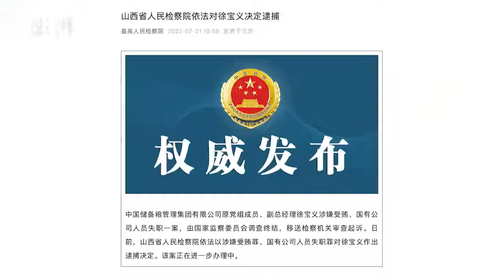涉嫌受贿罪等，中储粮原副总经理徐宝义被逮捕